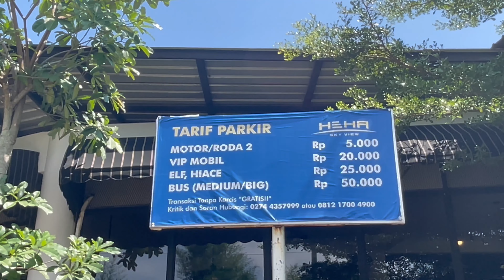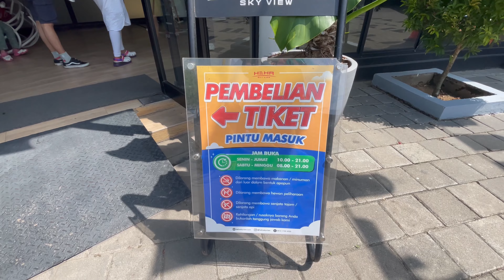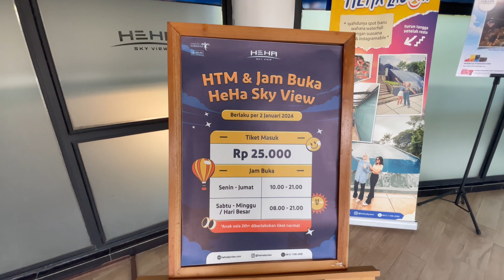N3 Kepnasan Di HEHA SKY VIEW JOGJA !!